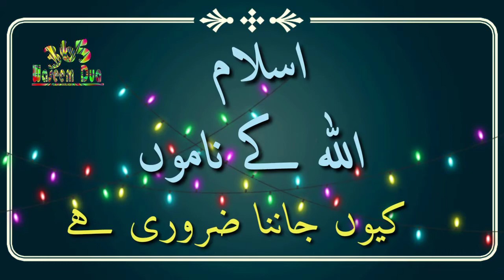Bayan 0024 الله کے ناموں کو جاننا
صدقہ جاریہ کے لیے میرے یو ٹیوب چینل کو سبسکرئب اور لائک کریں